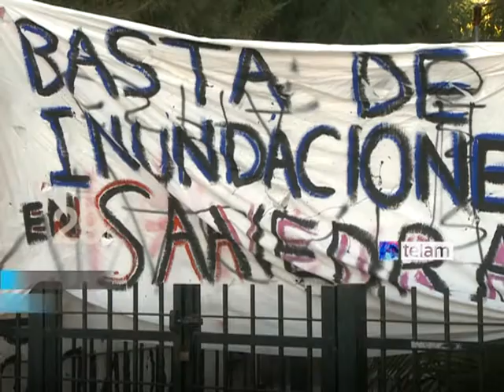Noticias en 60 segundos